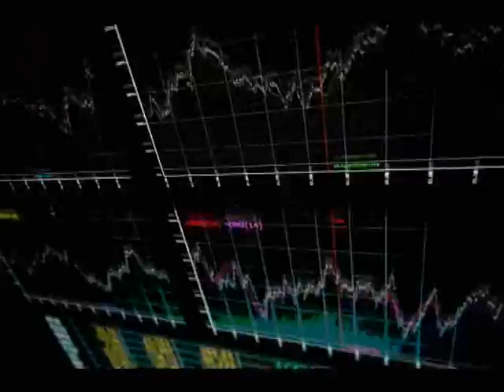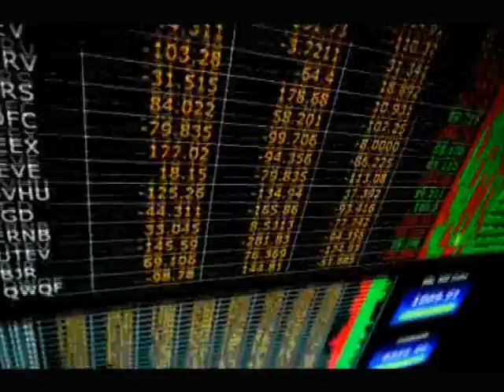Elefanta - una romantica opposizione - Urban Hacking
la testa sulle banche e i supermercati, le zampe sul tuo cranio.

occhiali 3d per anaglifi.red - cyan.

Luglio 2011